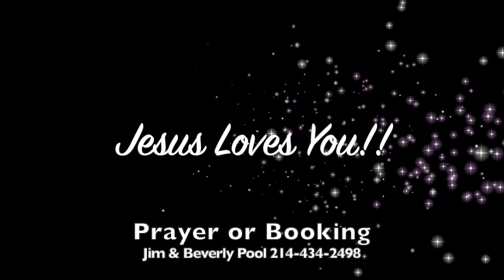Pool Ministries-- What A Friend We Have In Jesus!!